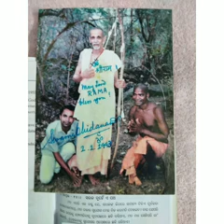Gurudev narrates Ramayana...